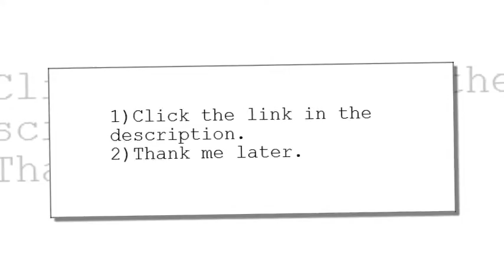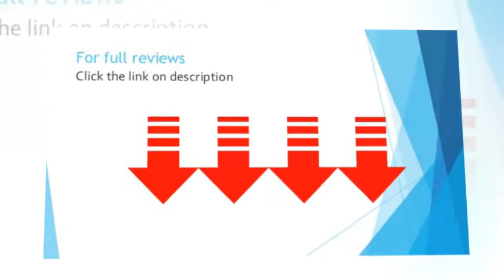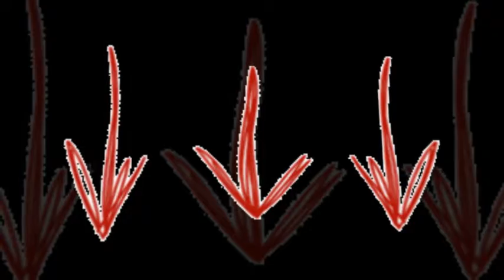international concepts oakdale 30 in round top pedestal dining table